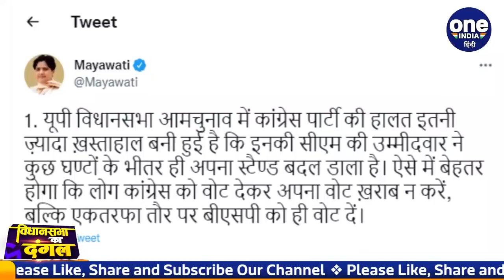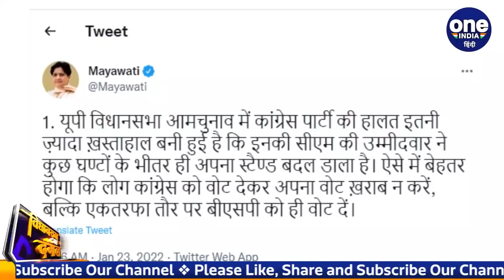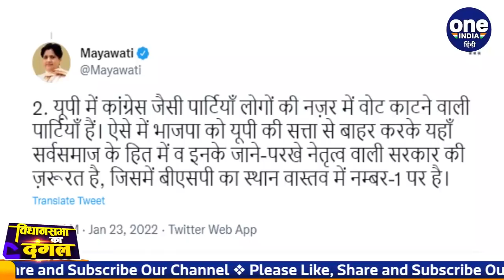UP Election 2022: Priyanka Gandhi पर Mayawati का पलटवार, कहा- Congress ना दें वोट | वनइंडिया हिंदी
In the Uttar Pradesh, the political mercury has risen due to the assembly elections. The counterattack between the political parties continues. In this episode, former Chief Minister and Bahujan Samaj Party chief Mayawati has hit back at Congress General Secretary Priyanka Gandhi.Let us tell you that Priyanka had expressed surprise about Mayawati's less activism in the assembly elections.

उत्तर प्रदेश में विधानसभा चुनाव (UP Assembly Election 2022) को लेकर सियासी पारा चढ़ा हुई है. सियासी पार्टियों के बीच वार पलटवार जारी है. इसी कडी में पूर्व मुख्यमंत्री और बहुजन समाज पार्टी (Bahukan Samaj party) की मुखिया मायावती (Mayawati) ने कांग्रेस महासचिव प्रियंका गांधी (Congress Priyanka Gandhi) पर पलटवार किया है. बता दें कि प्रियंका ने विधानसभा चुनाव में मायावती की कम सक्रियता तो लेकर हैरानी जताई थी.